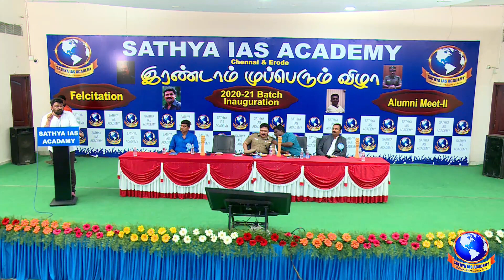Special Address by Mr.Gopinath, on the eve of Second Trio Meet.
Special Address by Mr.Gopinath, Vijay TV 'Neeya Naana' Anchor on the eve of Second Trio Meet @ Sathya IAS Academy, Erode on 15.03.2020

@SATHYA IAS ACADEMY ​